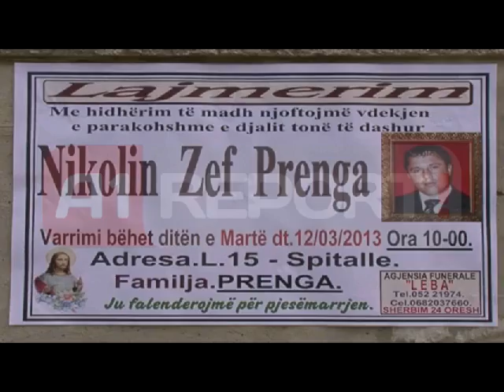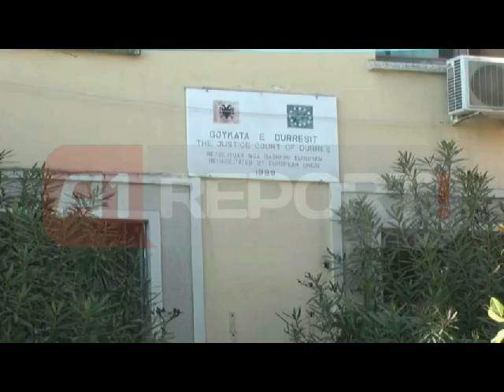Durrës, vrasja e Prengës, familjarët: Nuk ishte bashkëpunëtor i Pepës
DURRES - Ndërsa familja e 38-vjeçarit Nikolin Prenga, i ekzekutuar mbrëmë në Durrës kanë hapur dyert e mortit, të afërmit e tij reagojnë duke hedhur poshtë akuzat se vrasja e tij ka lidhje me ekzekutimin e kryekomisrit të Krujës në 2003-shin Gani Malushi.

Kushëriri i viktimës, Pashk Lleshi deklaron se gjykata e Apelit në Durrës e ka shpallur atë të pafajshëm. Ai e cilëson një vrasje të dytë për familjarin e tyre nëse akuzohet si bashkëpunëtor i Agim Pepës, dënuar me burgim të përjetshëm për vrasjen e komisarit të policisë, Malushi.